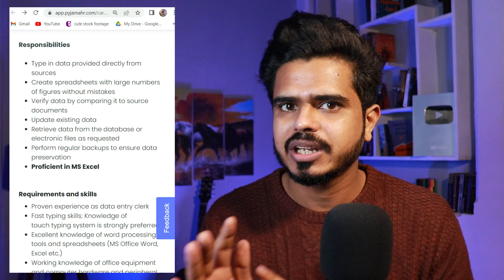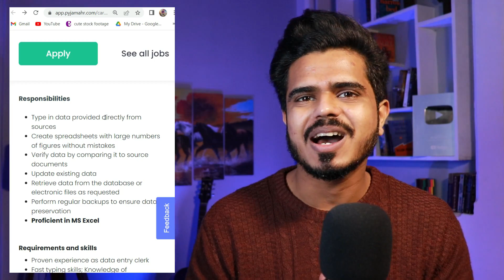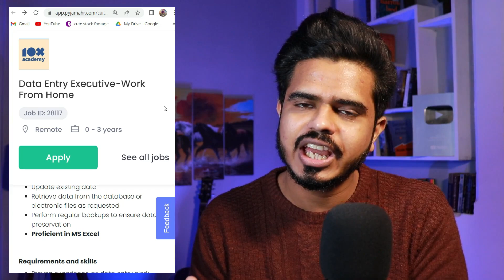Work from home | Data Entry work | Work from mobile 📱📱 | Part-time work | Anyone can apply|jobs 2023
The World’s Best FREE Applicant Tracking System & Recruitment Software
Manage applicants, post to job boards, schedule & conduct interviews and hire top talent - One tool to do it all.

 time stamp
00:00 intro
00:06 job overview
01:02 giveaway announcement
02:11 who can apply?
02:23 job description
03:02 salary package
03:45 required skillset
04:05 application procedure
04:51 outro